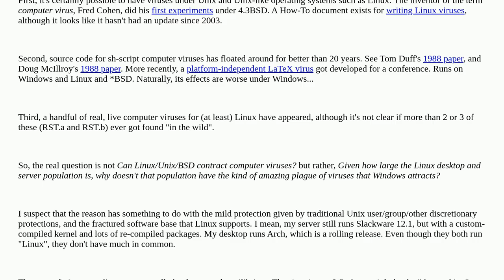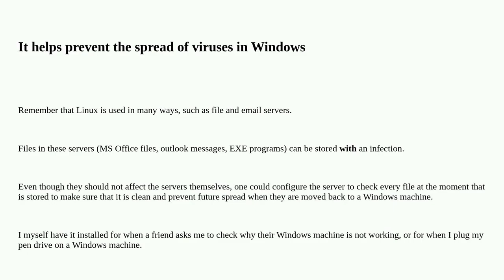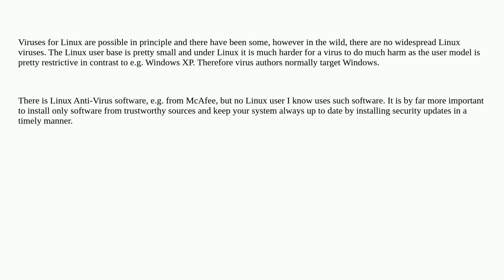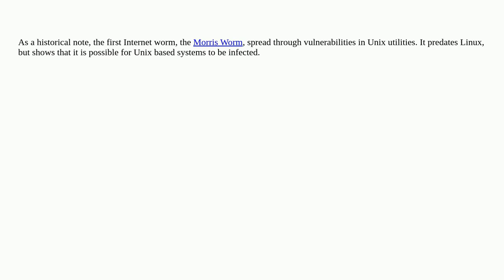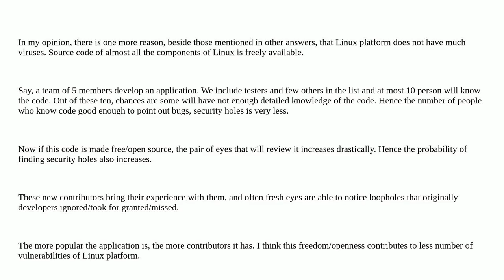Unix: The myths about malware in Unix / Linux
The myths about malware in Unix / Linux

A special thanks goes out to the community

  security malware